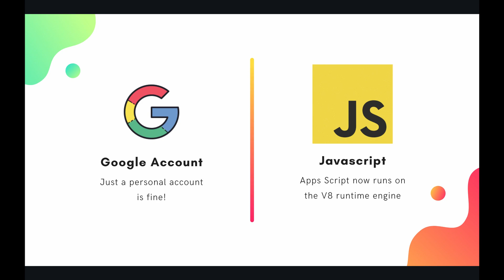Apps Script Prerequisites - Episode 0.2 | Apps Script ~ Orientation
Hey Coders! It's important to be prepared before tackling any big project. Make sure you have these two prerequisites before starting the course:
(1) A Google Account
(2) Basic Understanding of Javascript -or- a willingness to learn as you go